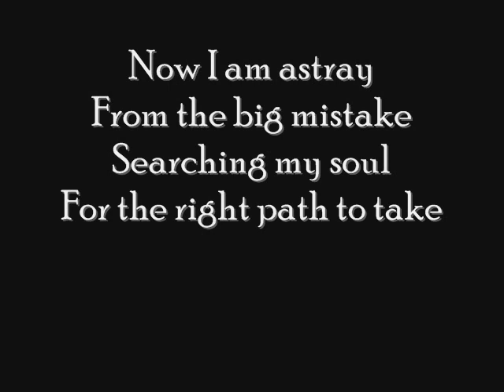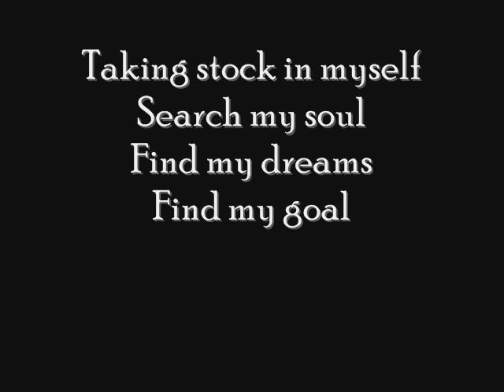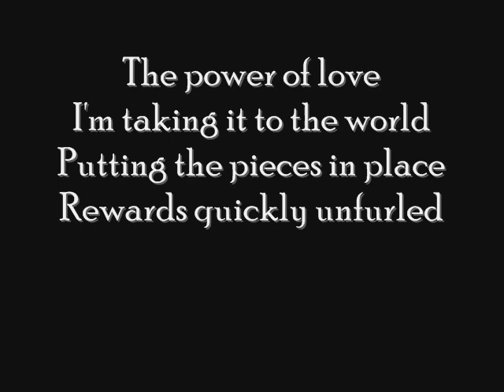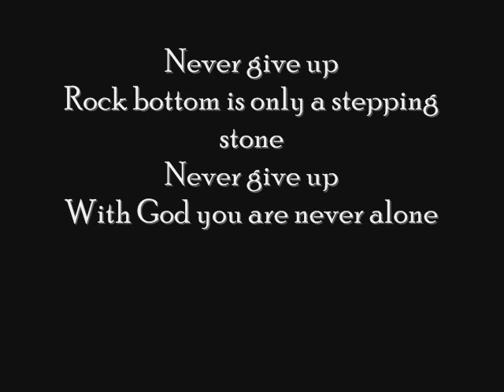Never Give Up by Dosareality - Lyric Video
Never Give Up , Lyric Video by the group Dosareality from Buffalo NY. Song appears on their 2008 CD "Cold Wet Blanket"